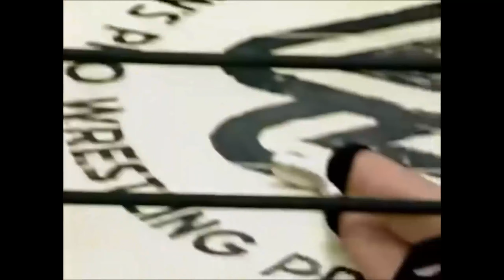Classic Wrestling Commentary: Manami Toyota vs Kyoko Inoue - 7/5/95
This time it's the legendary match for the 3WA title between Toyota and Inoue.
One of the greatest joshi matches of all time, match of the year in 1995.